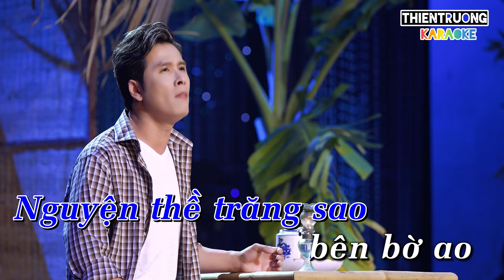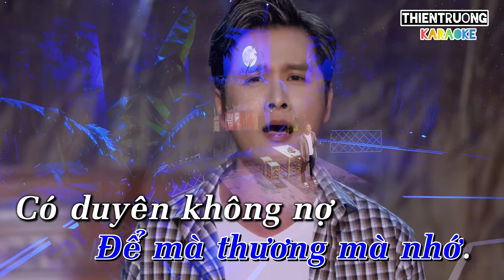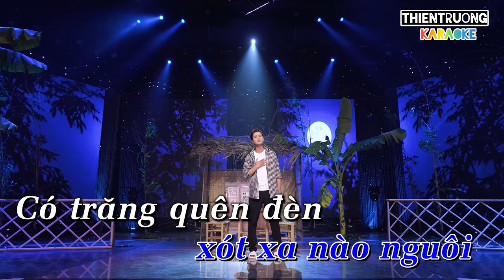Có trăng quên đèn 1 -Karaoke Thiên Trường-Beat Chuẩn ( ThienTruongofficial)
➤ Danh Sách Bài Hát :

Có Trăng Quên Đèn 1

Chuyện tình của tôi đẹp như búp nụ trên cành
Nhà nàng cạnh tôi bao ngày qua đưa đón về khuya
Nguyện thề trăng sao bên bờ ao bắt tép nuôi cò
Học hành thi đỗ để mai này đưa nàng về dinh.

Đêm thâu lẻ loi, tôi học dưới ánh đèn vàng
Ôm mộng mơ se chỉ kết duyên
Nhưng bỗng một hôm, em trao tôi thiệp hồng
Mai này em sẽ lấy chồng
Bao ngày qua làm tôi hoài công.

[ĐK:]
Có trăng quên đèn, người con gái năm xưa
Đã bỏ tôi mà đi theo tiếng gọi nhân tình
Để lại mình tôi bên chiếc đèn lẻ loi
Để mà thương mà nhớ.

Có duyên không nợ, phận nghèo chẳng giữ được em
Tình trắng như là vôi, khóc sầu trái ngang lỡ làng
Cuộc tình nay đã chia đôi
Mang trong lòng xót xa nào nguôi.

DANG KI KENH TAI THIENTRUONGOFFICIAL